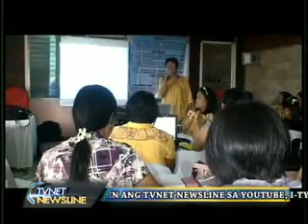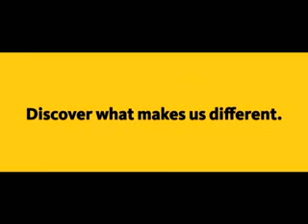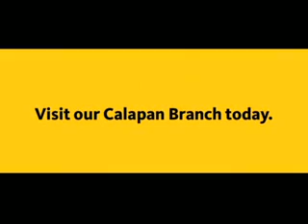newsline june 26 a